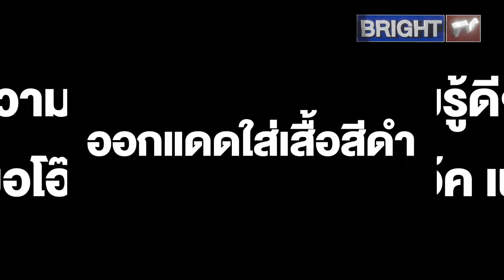ความรู้ดีๆ หมอโอ๊ค เผย ออกแดดใส่เสื้อสีดำ หรือสีขาว ดีกว่า?